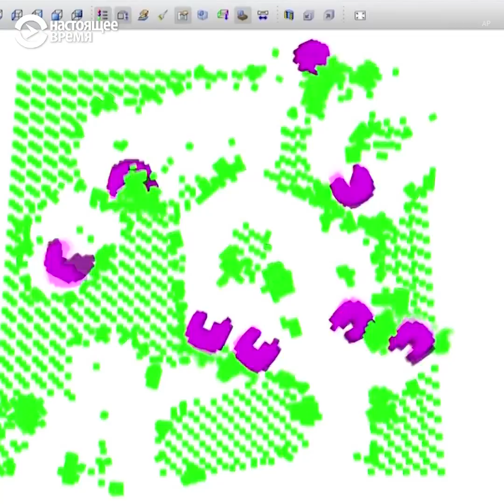Роботы, способные размножаться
Ученые создали первых живых роботов, способных размножаться. Причем делают это роботы совершенно новым способом биологического самовоспроизведения.

Спутник: Hot Bird 13B 13° East
Частота: 12,226 ГГц
Скорость модуляции: 27500 MS
Поляризация: Вертикальная
FEC: ¾
Видео PID: 1760
Аудио PID: 1720

Спутник: Eutelsat 36B 36° East
Частота: 11,212 ГГц
Скорость модуляции: 14400
Поляризация: Горизонтальная
FEC: 3/5
Видео PID: 1860
Аудио PID: 1820

Частота: 12,226 ГГц
Поляризация: Вертикальная
FEC: ¾
Видео PID: 1860
Аудио PID: 1820

ВЕЧЕРНИЙ ЭФИР: С 19.00 ДО 7.00 МСК

Спутник: ASTRA 5B 31,5° East
Частота: 11,817 ГГц (Turan TV)
Поляризация: Вертикальная
FEC: ¾